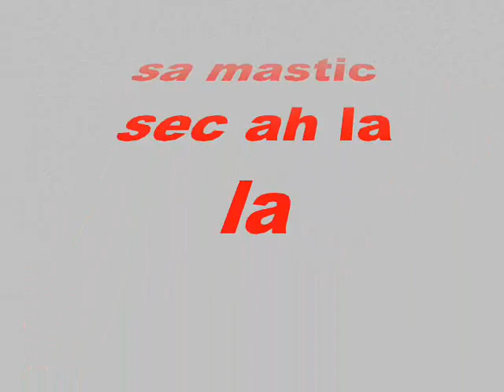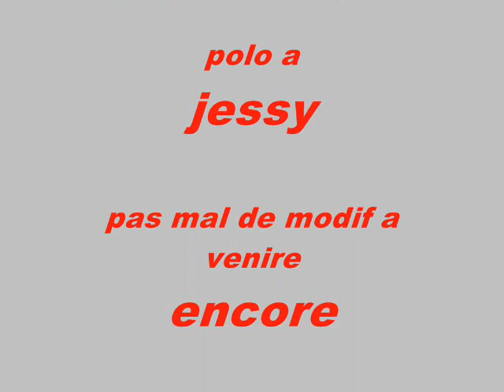GROS MODIF SUR LA POLO DE CHEZ TUNINGNEON54 18.06.2010.wmv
GROS MODIF SUR LA POLO DE CHEZ TUNINGNEON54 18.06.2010